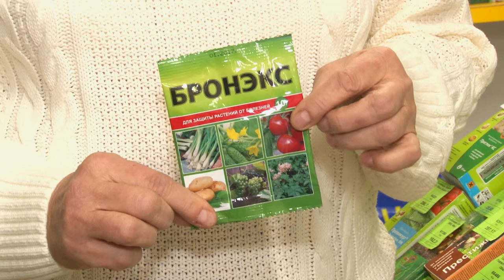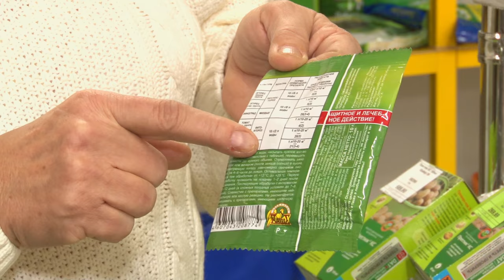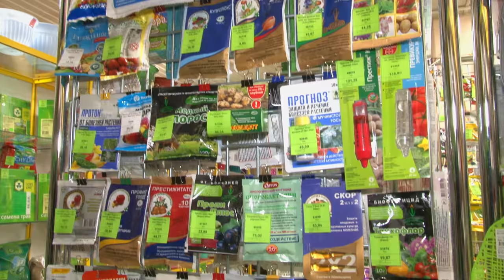Голова садовая - ПОЛЕЗНАЯ ИНФОРМАЦИЯ! Химические препараты в садоводстве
Сегодня на канале голова садовая мы рассмотрим как и какие химические препараты в садоводстве, использовать для борьбы с болезнями наших растений. Выбор препаратов широк, но что же выбрать, чтобы вылечить и не навредить